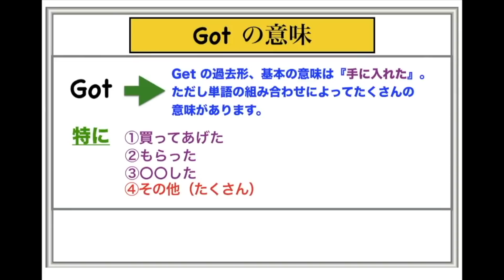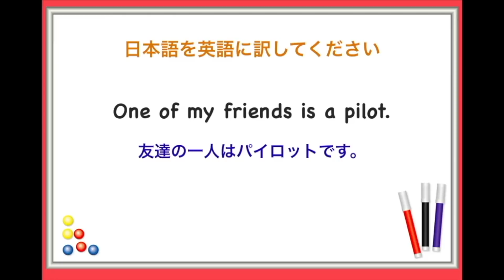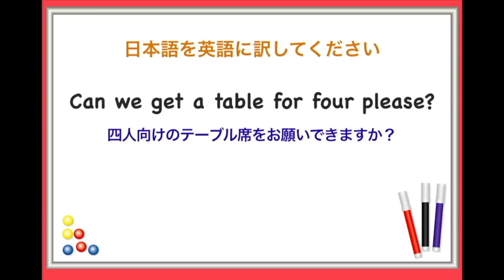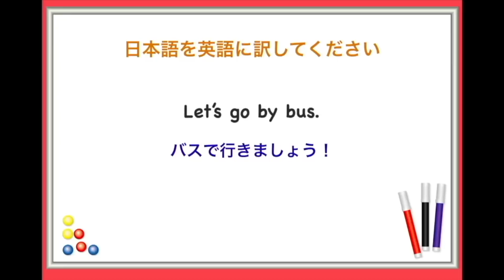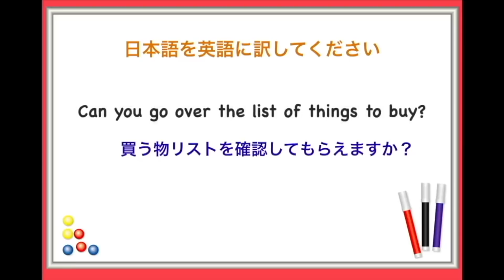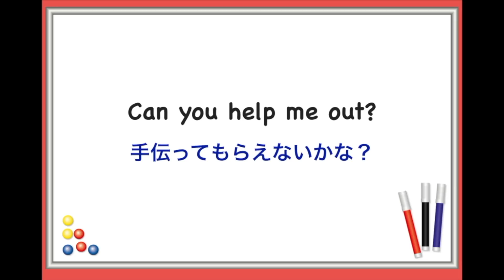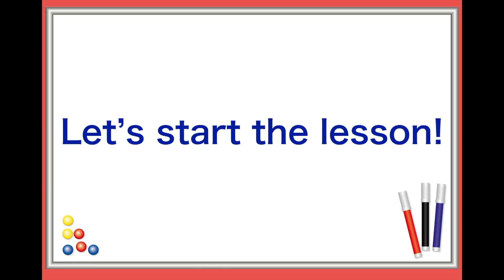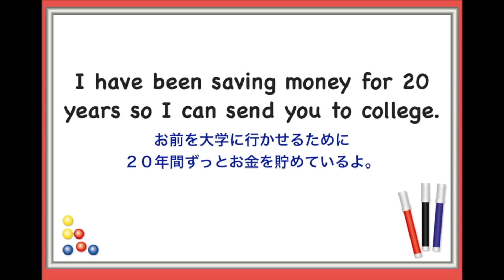すごいわ！これ本当に上達する！オーマイガー！日常英会話リピート練習【１日３０分の英会話】シリーズ０８４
【１日３０分の英会話】シリーズ第84弾　（３回リピート表示版）
レッスン詳細↓
①Got 英語の熟語フレーズ 0:12 ~
②OF 色んな意味と使い方　4:33  ~
③海外旅行　英語　レストラン編　第2弾　 7:47 ~
④色んな Goの使い方　11:58 ~
⑤英語で『助けて』の色んな言い方  18:26  ~
⑥I have been４つの使い方　中級編　24:38 ~
声に出して練習をすると色んな気づきがあります。
語尾は上がるの下がるの？
間はどこでとるの？
頭で考えで理解していても、いざ行ってみると口が追いつかない！
英語は頭で覚えていても上達しない、
やらなきゃいけないことは、どんどん喋る！
喋る相手がいないなら、独り言だっていいんです。
とりあえす、口から英語を発して、どんどん喋ることに慣れてください。

１日３０分の英会話シリーズの再生リスト：（最新→第１弾）

オーマイガー　英会話、日常英会話　リピート練習、初心者　英語学習